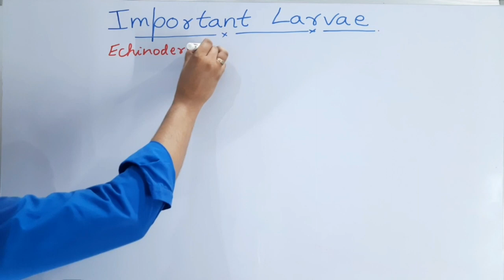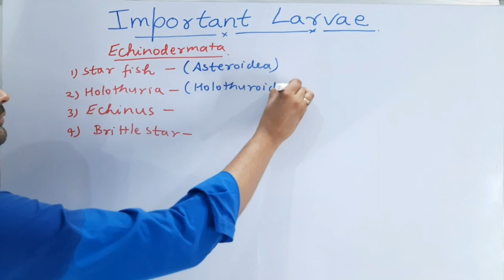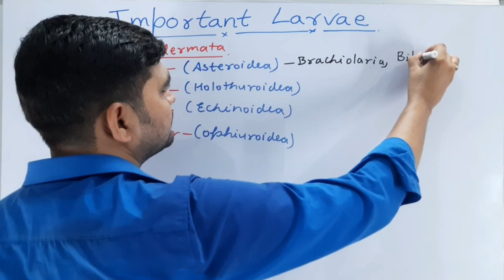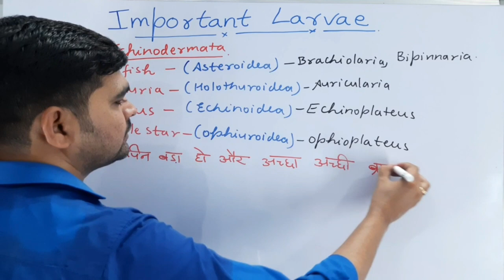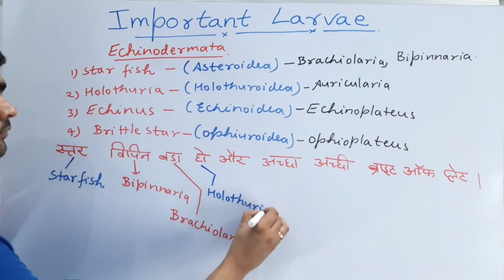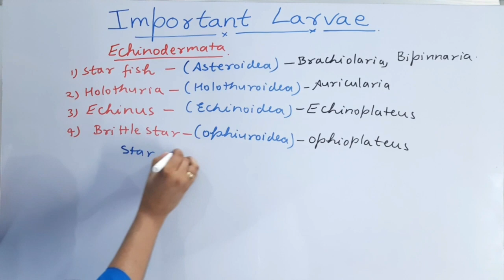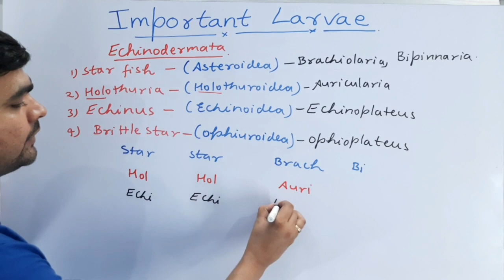Trick to learn larva of phylum Echinodermata|Bipinneria|Ophiopleuteus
hey,
this is the best larvae series made easier for you all on surjeetbiologytricks
this is an easy trick to learn all larvae of Echinodermata phylum,
useful for NEET,AIIMS,kvpy etc,
thanks!!